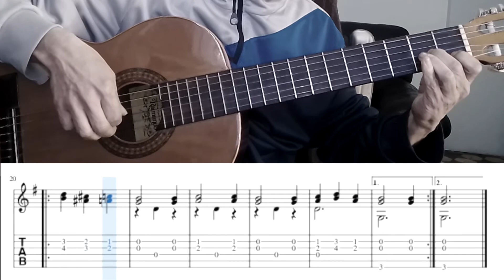Laurita - Valsa - Anônimo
Partitura e Tablatura  - Valsa simples - Laurita - compositor  anônimo